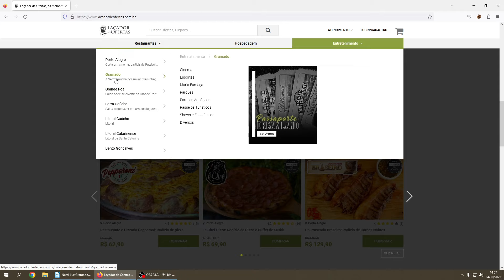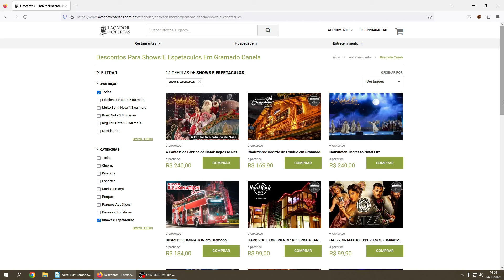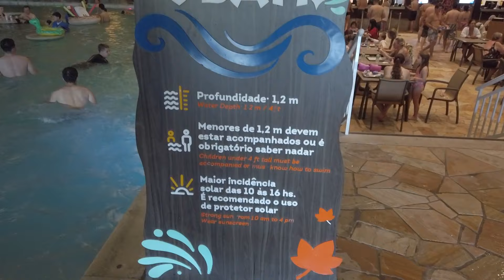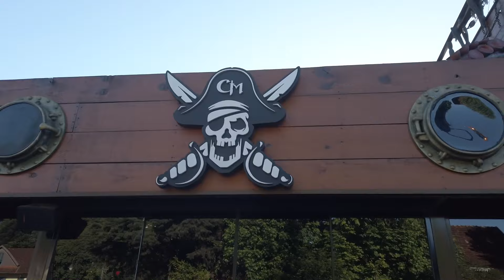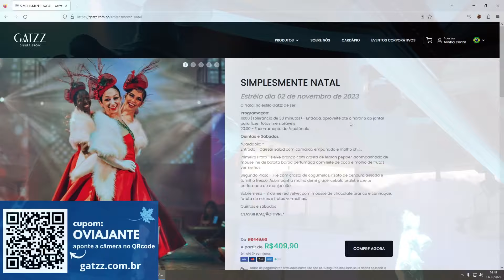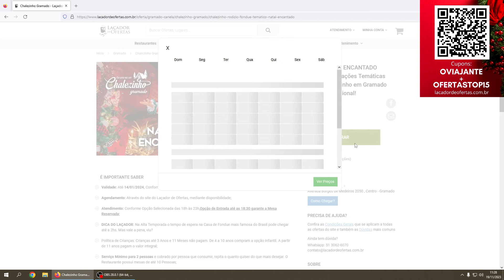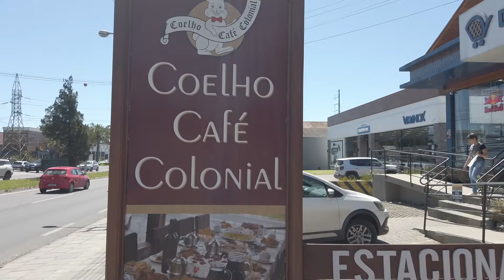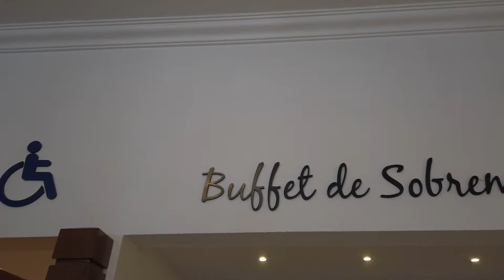NATAL LUZ GRAMADO - 15 ATRAÇÕES INCRÍVEIS [Guia]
Gostaria de saber o que fazer no Natal Luz Gramado 2023/2024? Confira as 15 atrações para você curtir na cidade de Gramado neste incrível Natal Luz Gramado. As melhores Atrações, como parques da Nasa, Snowland, Acquamotion, Show de Acendimento das Luzes, Nativitaten, Grande desfile de natal, restaurantes temáticos de Natal como: Gatzz e Chalezinho. Realmente o melhor video sobre as atrações do Natal Luz Gramado!

👉 Código promocional: OVIAJANTE + OFERTASTOP15

(insira os códigos antes de finalizar o pedido)